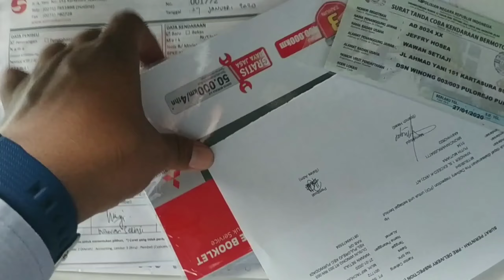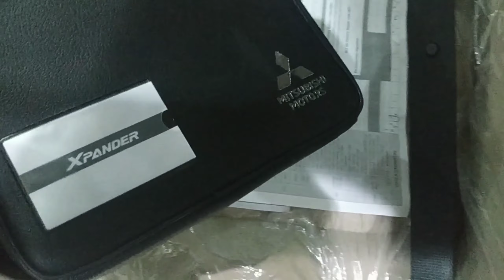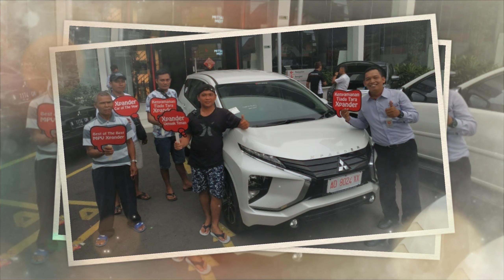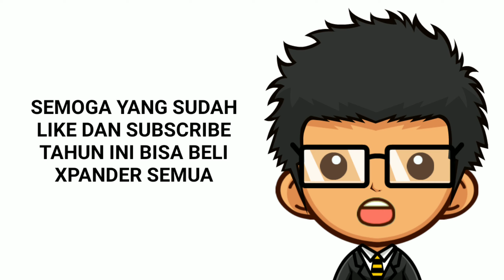Beli Mobil Xpander Cash, Langsung Bawa Pulang Tanpa Inden - Serah Terima Konsumen Purwodadi Grobogan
Pada video kali ini kami membagikan pengalaman tentang serah terima mobil Mitsubishi Xpander dengan konsumen dari Purwodadi. Prosesnya sangat menarik karena sangat cepat, siang dibayar, sore langsung bisa bawa pulang. Penasaran kan? Simak selengkapnya di video ini.